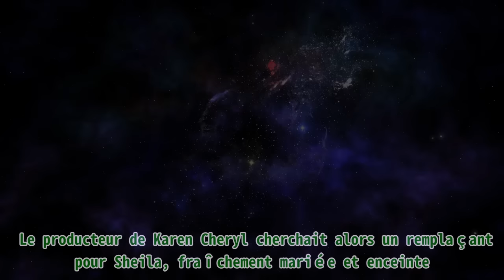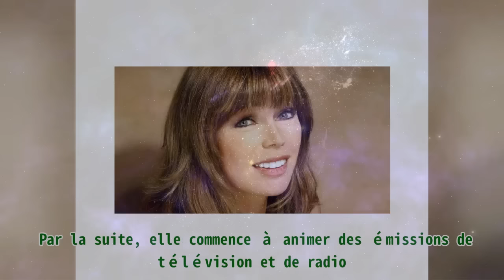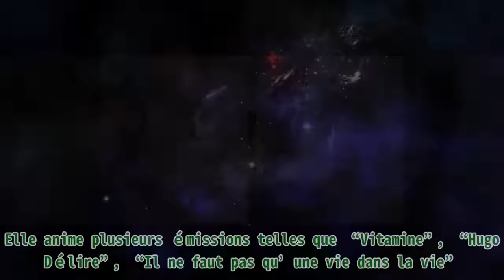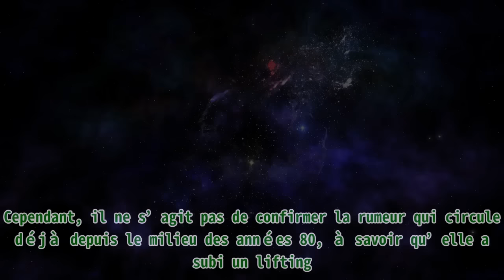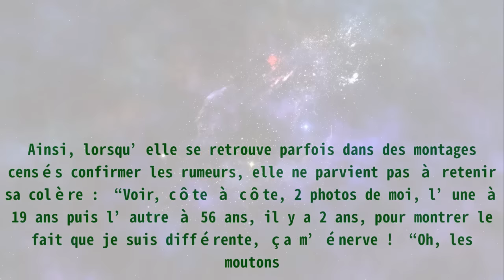Karen Cheryl méconnaissable à 65 ans, les photos.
,Karen Cheryl,Karen Cheryl nue
Karen Cheryl méconnaissable à 65 ans, les photos. ►Donation Karen Cheryl se lance dans la musique en 1974, à l’âge de 19 ans. Tout commence lors d’un casting Claude Carr